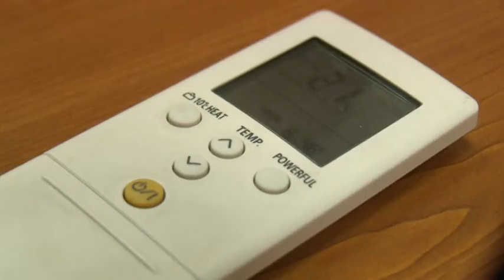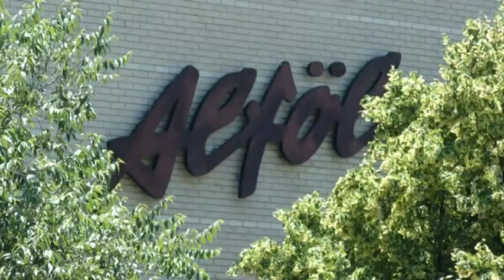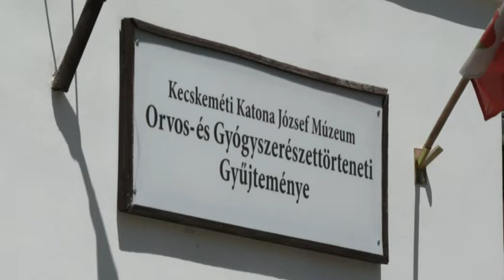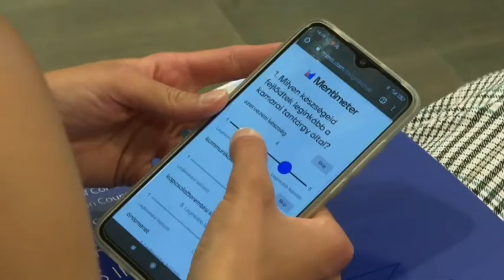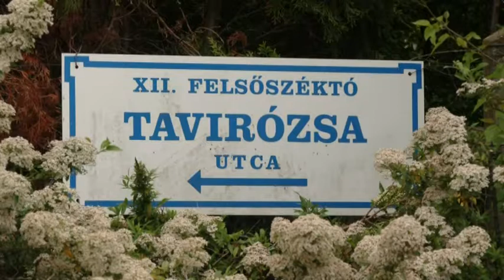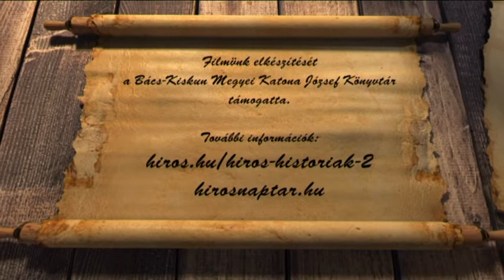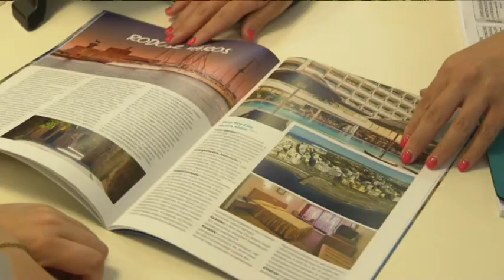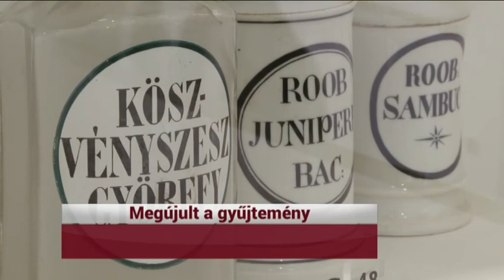HÍRÓRA (2021. június 23.)